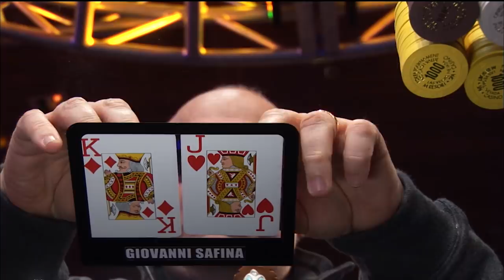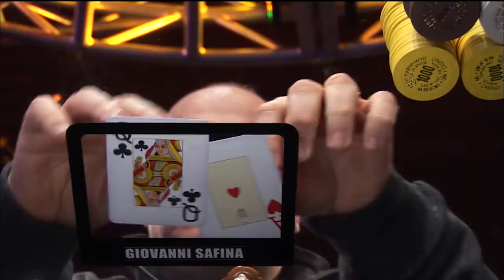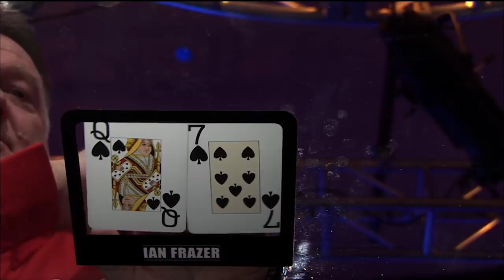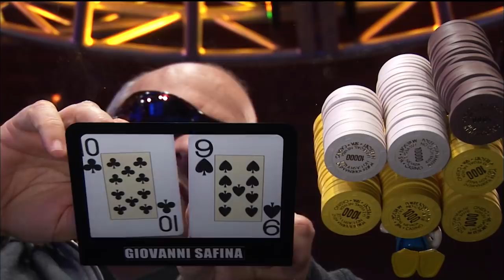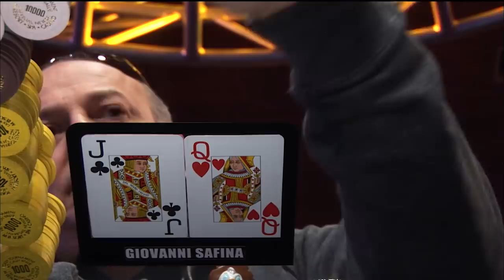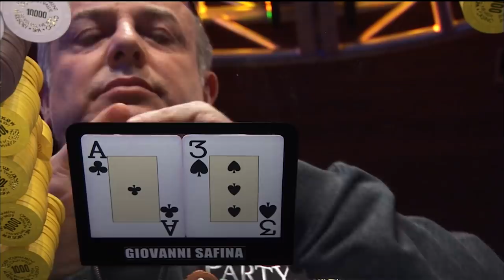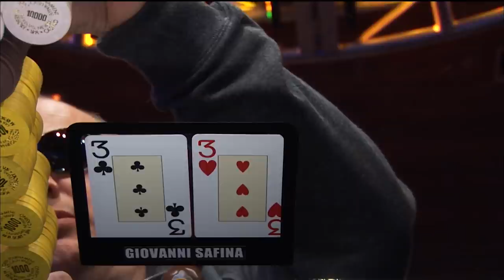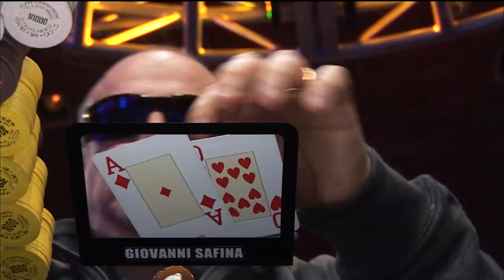Premier League Poker S4 EP14 | Full Episode | Tournament Poker | partypoker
Play starts - 05:40

PLAYERS:

Giovanni Safina,Luke Schwartz,Tony G,Phil Laak,Ian Frazer,Daniel Negreanu,JC Tran,Phil Hellmuth,Yevgeniy Timoshenko,

COMMENTARY:

Jesse May,Phil Laak,

PRESENTER:

Kara Scott,